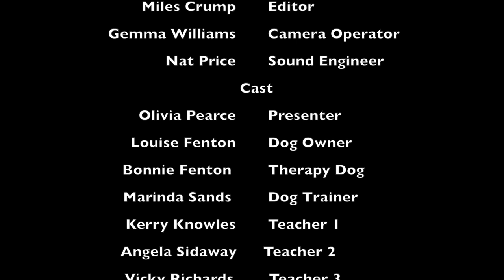Calming Canine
Documentary about Therapy Dogs
Made for college purposes